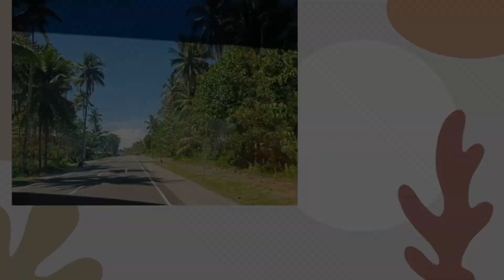TUBIG!.big big big... KAILANGAN MATAPOS TO?..BUHOS SA SLAB GRABE ANG BILIS